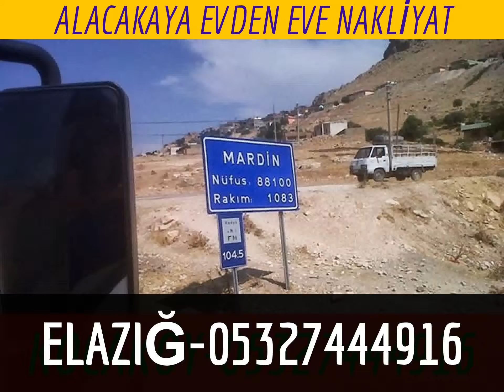ALACAKAYA ŞEHİRLERARASI EVDEN EVE NAKLİYAT-05327444916